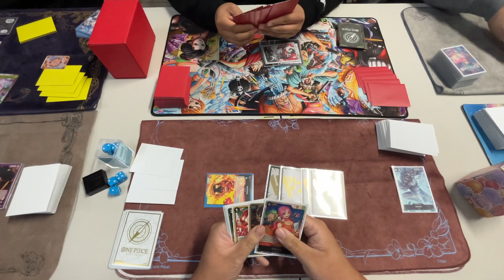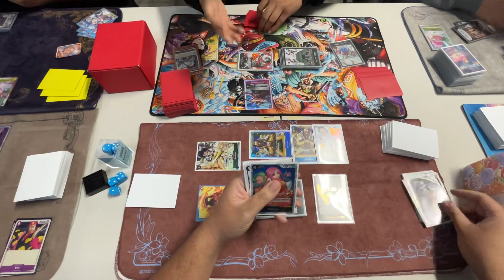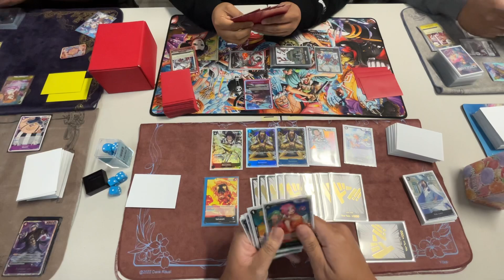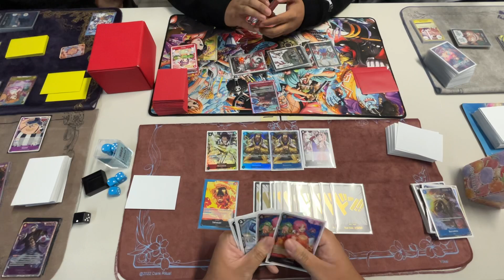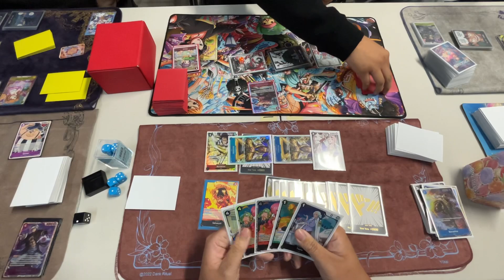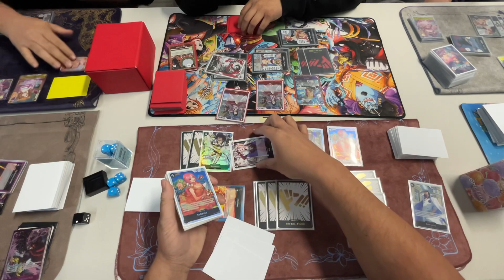(OP05) Sakazuki vs Ace! Rare & Sleeveless Locals Round 1! One Piece TCG!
Sakazuki: Kuro(Me)